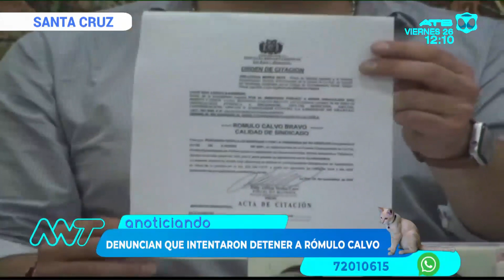Comité Cívico denuncia "supuesta" persecución política e intento de aprehensión de Calvo